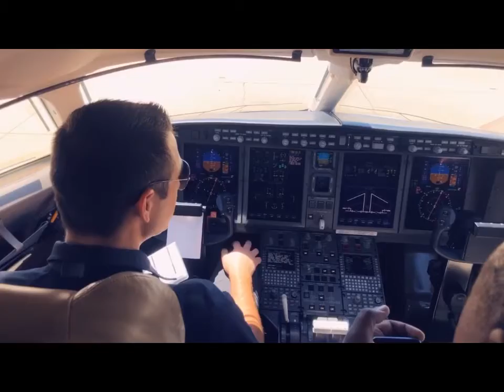Private Jet Vlog